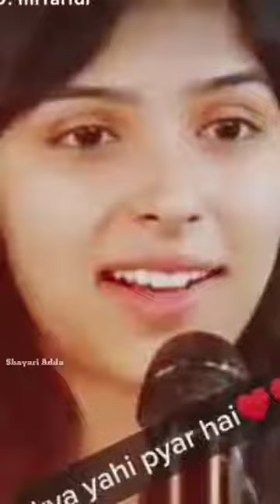Heart Touching Swati Rajput Shayari _ Swati Rajput Hindi Shayari